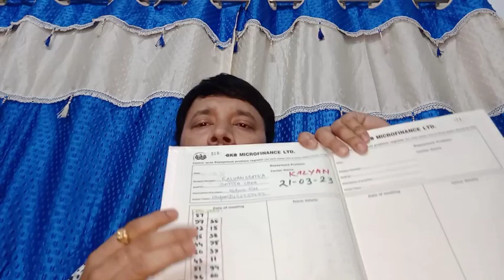21-03-2023 Kalyan Matka | Kalyan Open | Kalyan Chart | Kalyan Result | Kalyan Final | Kalyan Satta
Strong Jodi Trick Today |
Satta Matka Kalyan Fix OTC Tips Today |
Kalyan tips
kalyan free tips today
kalyan matka budhbar ki tips
satta matka kalyan tips today
kalya strong jodi today
kalyan fix open
kalyan fix close
kalyan chart today
ka;lyan result today
kalyan matka panel
कल्याण मटका
कल्याण मटकतोदय ट्रिप्स
कल्याण जोड़ी आज का
कल्याण चार्ट
कल्याण फिक्स ओट्स
शुक्रबार का सिंगल लाइन
कल्याण मटका शुक्रबारका ट्रिप्स